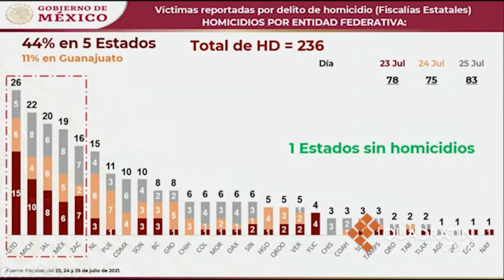¿Qué está detrás de la consulta?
La consulta que pretende llevar a juicio a los ex presidentes lo que busca es justificar la ausencia de resultados en los tres primeros años de gobierno del Presidente Andrés Manuel López Obrador, asegura Ignacio Morales Lechuga, el ex procurador General de la República advierte que la ley no no se consulta sino que se aplica.